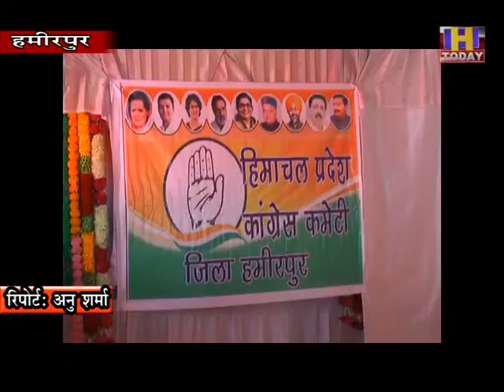15 june 16 बेरोजगार युवाओं के लिए ठोस नीति बनाने की मांग की : राजेन्द्र राणा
कोरोना संकट में बढी बेरोजगारी के संकट पर कांग्रेस पार्टी ने प्रदेश सरकार को घेरना शुरू कर दिया है। हमीरपुर में पार्टी के प्रदेश उपाध्यक्ष एवं विधायक राजेन्द्र राणा ने बाहरी राज्यों से आए हुए लोगों के साथ प्रदेश के बेरोजगार युवाओं के लिए ठोस नीति बनाने की मांग की है तो वहीं मनरेगा के तहत दौ सौ दिन का रोजगार मुहैया करवाने की भी सरकार से मांग की है। वहीं राणा ने बददी में स्थित दवा कंपनियों के सैंपल फेल होने पर भी सरकार को जमकर घेरा  और दोषियोंक ेखिलाफ कडी कार्रवाई करने की मांग की है।